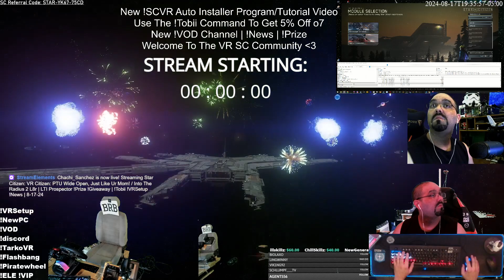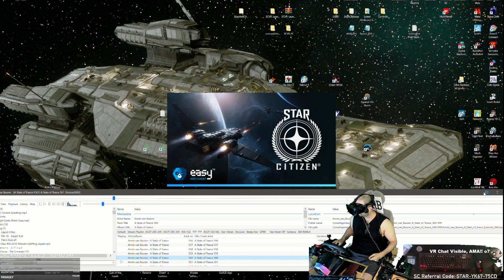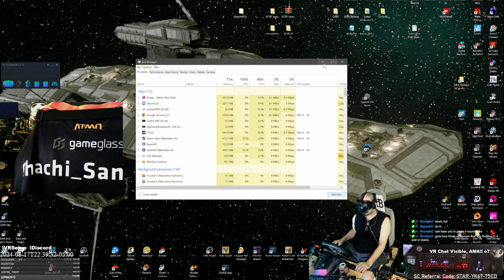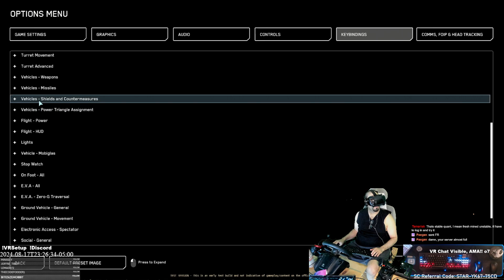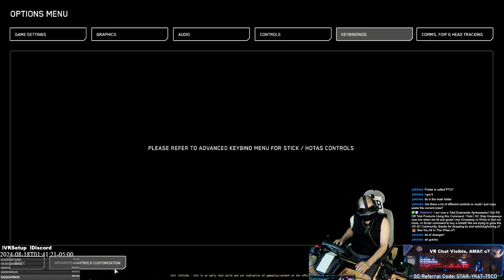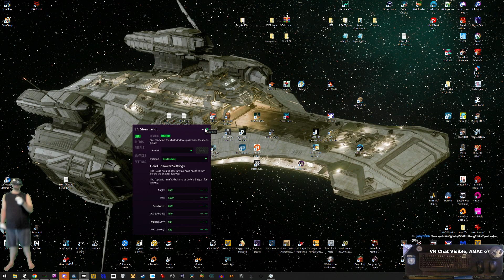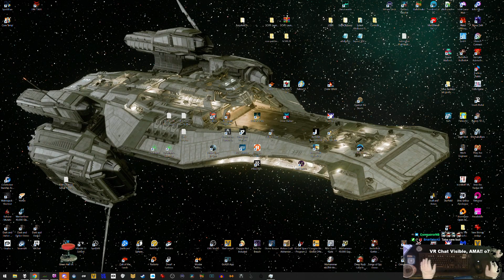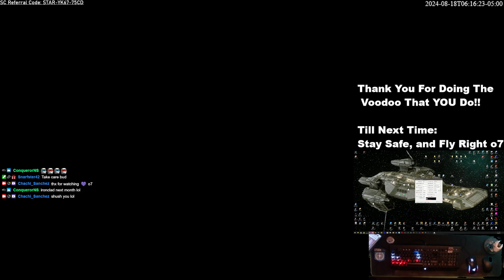VR Citizen: PTU Wide Open, Just Like Ur Mom! | 8-17-24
CHECK THE DESCRIPTION BELOW FOR VR SC SETUP TUTORIAL & INFORMATION/LINKS!!!

Soon.TM: SCVR Auto Installer & Tutorial (Both done, needing testers, see discord testing channel for details!)

This is the old video that does all the steps by hand manually for those wanting it.

Drop by to get help with SCVR or to hang out & grow the community!

  We are trying to build up the VR SC Community, and I will FINALLY be streaming as much as possible on twitch so drop by and say 'Hullo There ' if you see me live!  o7
Thank you for doing the Voodoo that YOU do!!
And as always:
Stay Safe & Fly Right o7

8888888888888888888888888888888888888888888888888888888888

I'm now part of the Tobii Eyetracker Ambassador Program!!

This is where you can catch me live when I stream!!

Want to see more content? Plenty videos of other games over at my twitch Archives including my Elden Ring playthrough, Hardspace Shipbreakers, Ixion, 40k Chaos Gate, Baldur's Gate 3, Armored Core 6, Starfield and MUCH MORE to come soon here:

This is where all my stream Highlights go where you can watch them!!

This is where I put all my new tutorials and my more "professional content" that I make using green screen and stuff

ALL Chachi ALL the time!! VODS Saved From Livestreams.

If you want to support me to keep doing the voodoo that I do, drop a twitch prime or gift a subscribe over at my twitch channel to help hit the subscriber goals I set for community giveaways! That way, the more I get, the more I can give back o7

Thank you ALL so much for all of your support, whether it be watching replays on youtube, catching me live over on twitch to chat or even just lurk around, or hanging out and helping around on discord!!!
All that you see me do is due to the Voodoo that YOU do!!

As Always, Till Next Time:
Stay Safe & Fly Right o7 -- Watch live